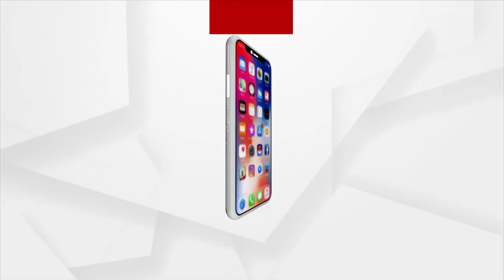ପ୍ରସନ୍ନ କହିଲେ, ପଲିସି ଠିକ ଅଛି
କାର୍ଯ୍ୟକ୍ଷମ ସ୍ତରରେ ତ୍ରୁଟି ରହୁଛି
ଏବେ ପ୍ରଶ୍ନ ପଲିସିର କାର୍ଯ୍ୟକାରୀତା କାହାର ଦାୟୀତ୍ବ ? ଗୋଟିଏ ପଟେ ରାଜ୍ୟର ବିଭିନ୍ନ ମଣ୍ଡିରୁ ଧାନ ନଉଠିବାକୁ ନେଇ ଅସନ୍ତୋଷ ଥମୁ ନଥିବା ବେଳେ ପୁଣି ଆରମ୍ଭ ହୋଇଛି ରାଜନୈତିକ ବିବାଦ ।